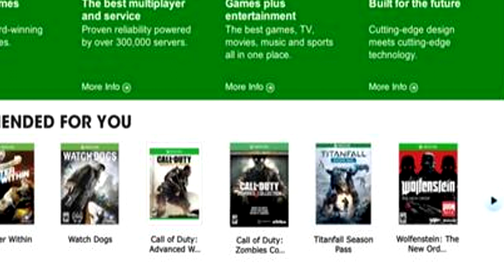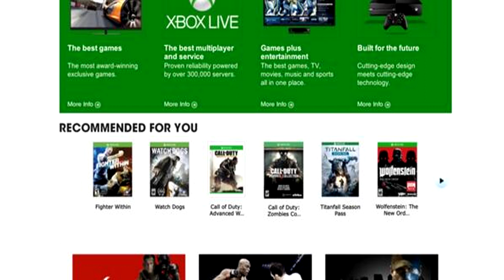New Zombies Game w/ Advanced Warfare? Call of Duty Zombies Collection Photo Leaked! (Real or Fake?)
Do you think there will be a new zombies collection game that comes out alongside cod advanced warfare? Comment your thoughts about whether or not the leaked photo is real or fake!